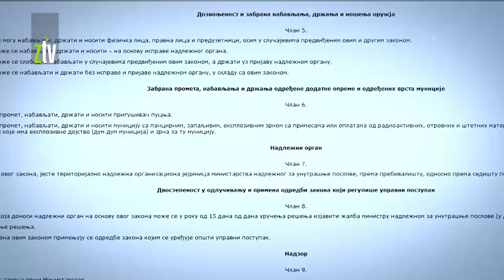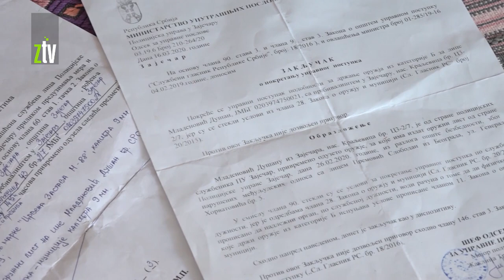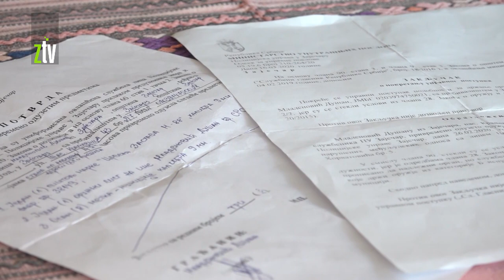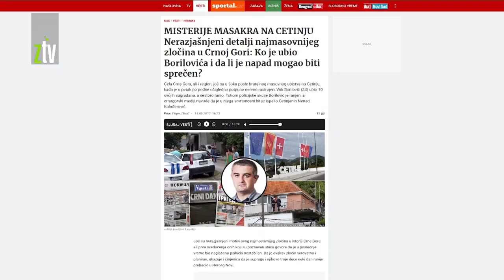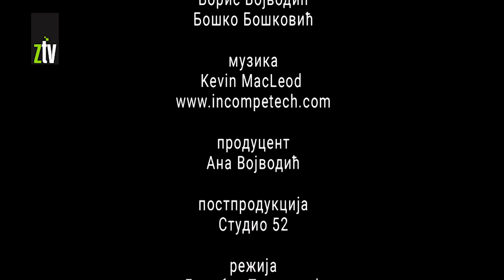"Oružje i ja"- Epizoda 3 - Oružje za ličnu bezbednost i pravo na nužnu odbranu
U trećoj epizodi serijala “Oružje i ja” bavimo se oružjem za ličnu bezbednost i pravom na nužnu odbranu. Osim nakaradne primene Zakona o oružju i municiji koji je poslužio kao osnov za oduzimanje mnogobrojnim građanima već stečenog prava na posedovanje oružja za ličnu beubednost, tema ove epizode će biti i to kako odabrati samoodbrambeno oružje, ali i kada se po zakonu ono može upotrebiti.
Serijal je proizveden je u produkciji “Za medije”, a sufinansiran je sredstvima Ministarstva kulture i informisanja Republike Srbije.